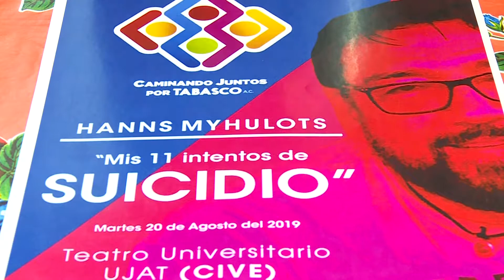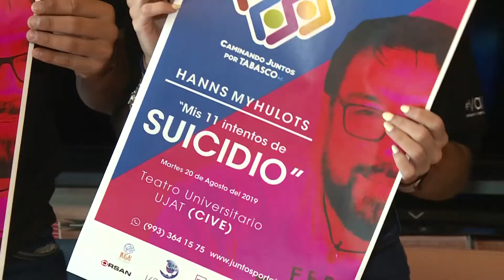Jóvenes promueven valores y amor a la vida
A fin de hacer conciencia sobre la depresión, el suicidio y las adicciones, la Asociación "Caminando Juntos por Tabasco" invita a la conferencia "Mis 11 intentos de suicidio" este 20 de agosto en el CIVE de la UJAT